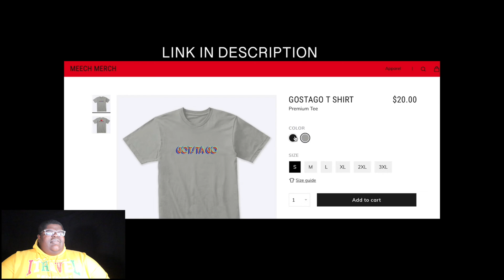First Reaction to Life Of Meech Gosta Go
On this channel there will be Vlogs, Challenges,Drum Covers and much more!!!